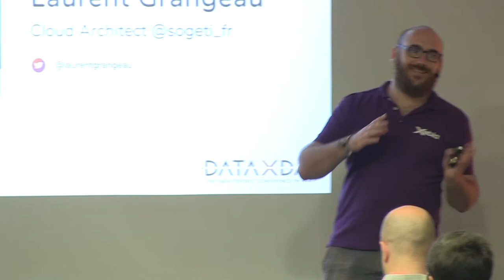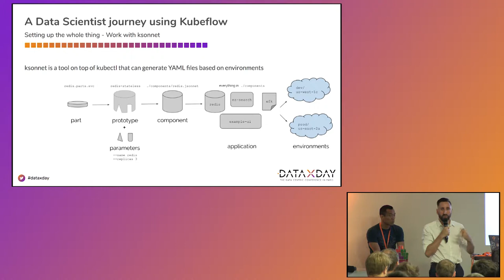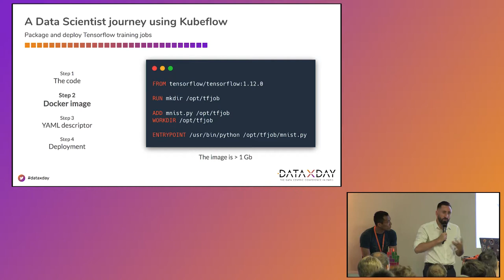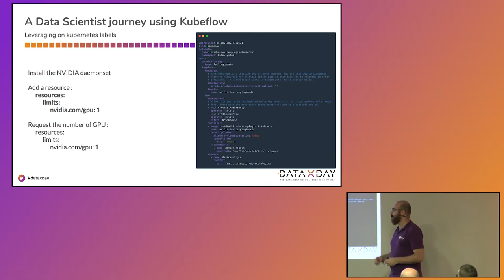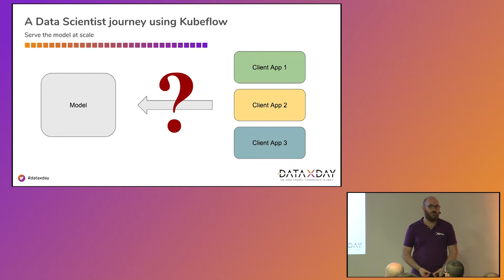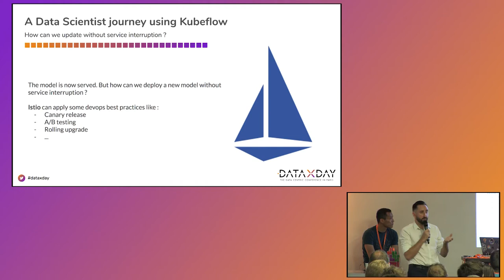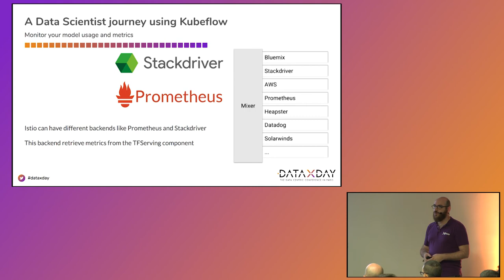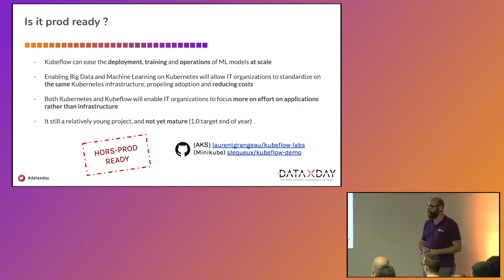DataXDay - Kubeflow : Tensorflow on Kubernetes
L’intelligence artificielle est en train de révolutionner tous les domaines : médecine, pharmacie, automobile, même l’informatique en lui-même. Mais la multitude d’outils mis à disposition des développeurs rend la portabilité et l’entrainement de modèle compliqué, non répétable et non scalable. Durant ce talk, nous verrons comment déployer Kubeflow, un projet tirant partie de la puissance de Kubernetes afin d’entrainer des modèles de Machine Learning basé sur Tensorflow. Nous verrons aussi comment grâce aux GPU et Kubernetes, nous pouvons accélérer la phase d’apprentissage de chaque modèle. Enfin, nous verrons comment entrainer un modèle de machine learning simplement grâce à JupyterHub.

Par Laurent Grangeau - Cloud Solution Architect - Sogeti
et Sylvain Lequeux - Consultant - Xebia

DataXDay est une conférence organisée par Xebia et Publicis Sapient.